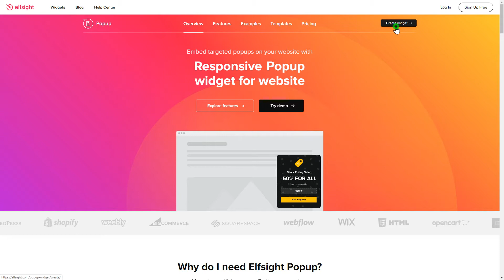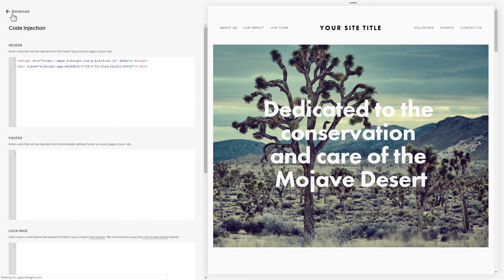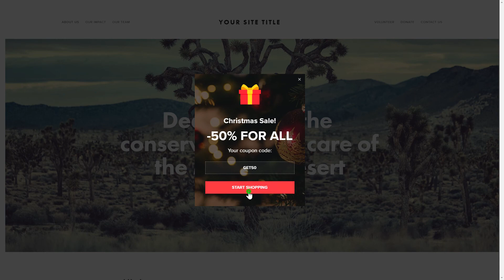How to Add Popup to Squarespace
Add Popup to Squarespace site in about a couple of minutes

Advantages:
• Flexible popup width
• Build any type of popup
• 12 various element blocks to create a popup

How to embed Popup to Squarespace website?
To insert the reviews on your website, you will need to fulfill the following 3 uncomplicated steps

1) Create and personalize the widget;
2) Save your code which you will see in the notification window;
3) Place the code on the site.